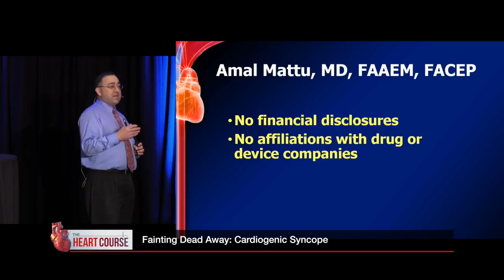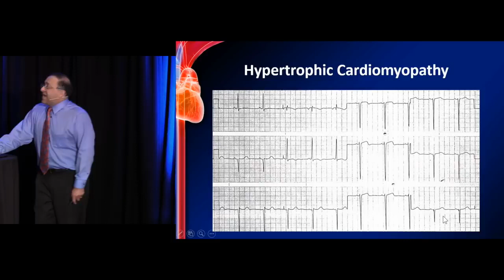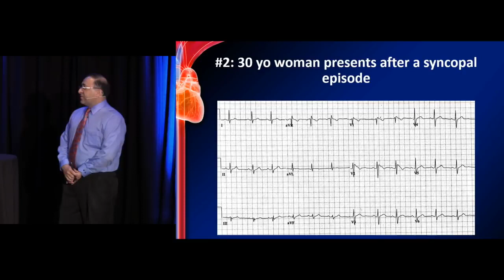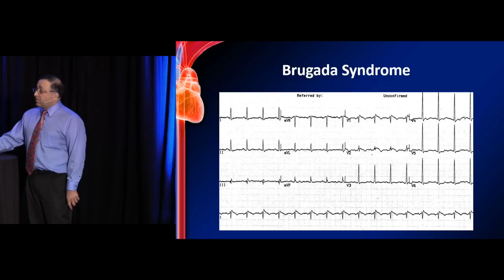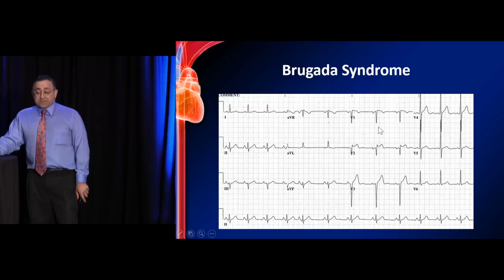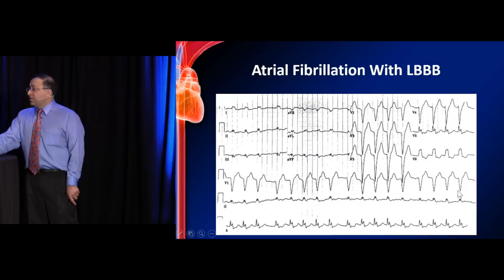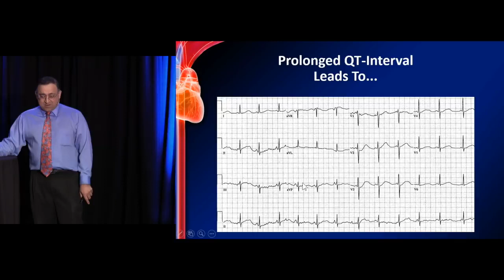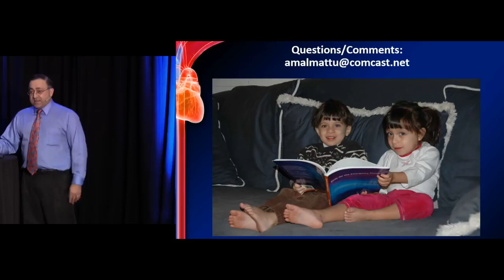Fainting Dead Away - Cardiogenic Syncope - Dr/Amal Mattu